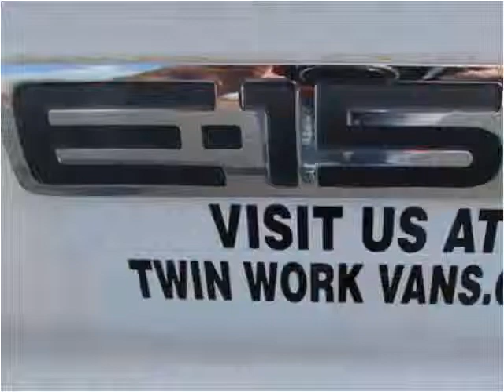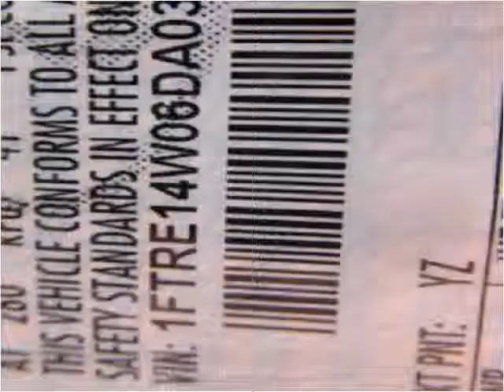2006 Ford E-Series Van Used Cars Spencerport NY